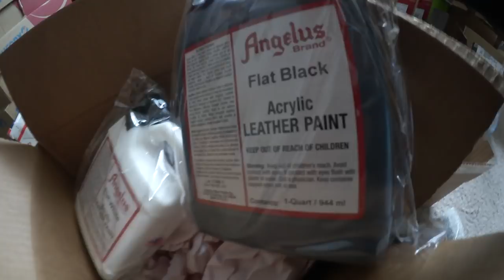WORK VLOG #9 | SPENDING OVER $1000 ON SOMETHING + MAKING A MYSTERY CUSTOM SHOE!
PURCHASE ANGELUS PAINT PRODUCTS I USE HERE

~RESTORATION SUPPLIES~
Sole Sauce info: